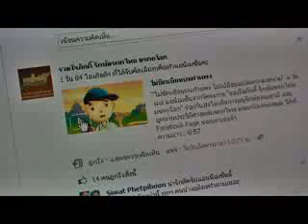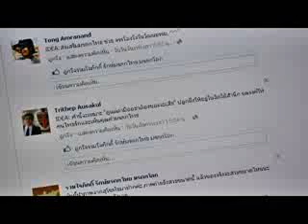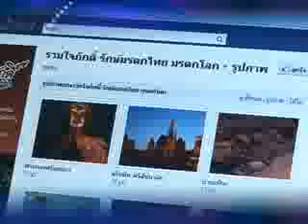คนไทยใจดี โดย ปตท.สผ.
สกู๊ป "คนไทยใจดี โดย ปตท.สผ." ในรายการ "คนไทยหัวใจไม่ท้อ" ทาง ททบ.5
ออกอากาศวันเสาร์ที่ 4 กุมภาพันธ์ 2555 ช่วงเวลา 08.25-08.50 น.
ตอน "ร่วมอนุรักษ์มรดกไทย มรดกโลก กับ ปตท.สผ. ผ่าน FB"